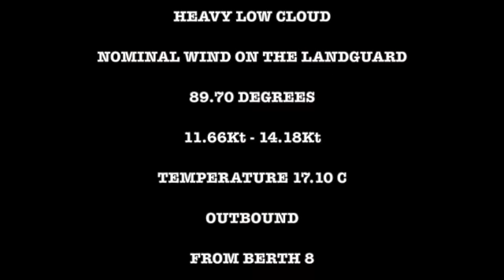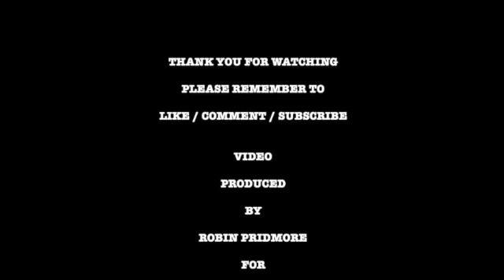FREEPORT FELIXSTOWE,SUFFOLK,UK,MSC EMANUELA OUTBOUND SD 480p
UNDER DARK SKIES THE VESSEL SLIPS FROM BERTH 8 WITH THE ASSISTANCE OF 2 SVITZER TUGS